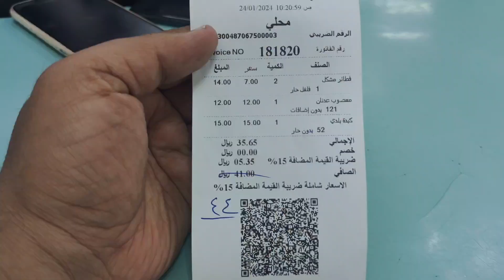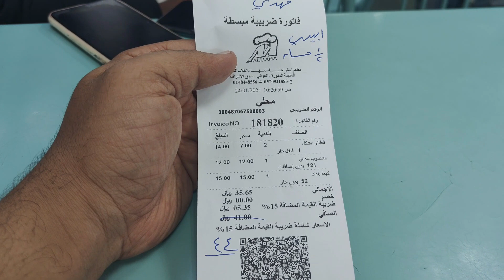Arabic Traditional breakfast in Madina | Madina's best breakfast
Arabic traditional breakfast,famous food in Saudi Arabia,Arabic breakfast recipe,food cost in Saudi Arabia, what do Arabs eat, are the topics discussed in this vlog

in this vlog I have covered Traditional Arabic breakfast usually Arabs eat ,its so delicious that your craving will be back to it again and again Arab Traditional breakfast in Madina includes phool ghilaba, zaitoon cheese and halawa, the other best option would be muttons liver fried with spices it's so indulging that it will boost your taste buds

Topics discussed:
Madina's best breakfast,Arabic traditional breakfast,Arabic breakfast recipe,best breakfast in madinah,breakfast places in madinah,medina breakfast,medina breakfast hotel,